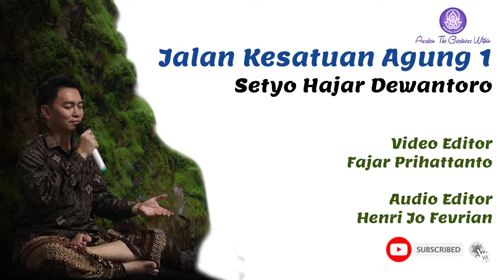Jalan Kesatuan Agung 1